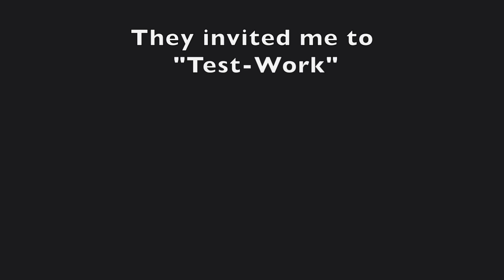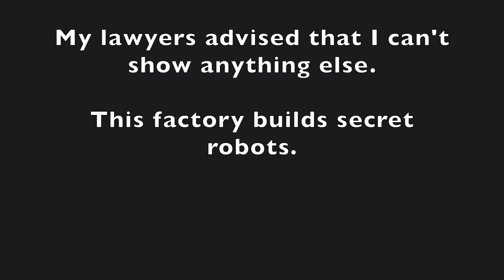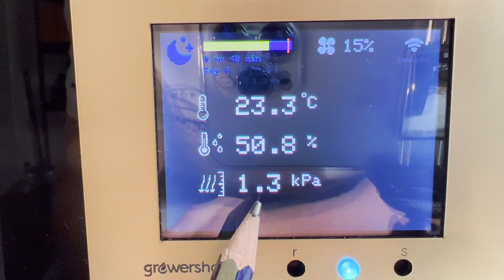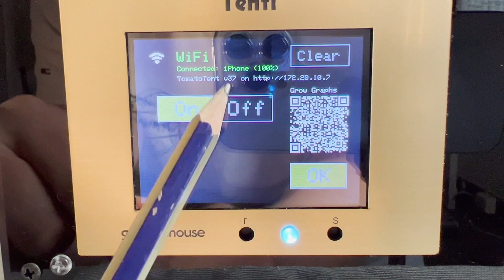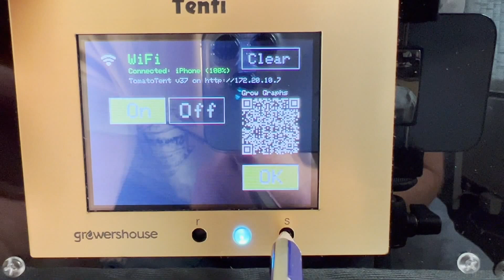Hired and Fired for TOMATOTENT + NEW Features available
Get new Features for your Controller.

For the Plastic case controller only.

The metal-case controller are already updated.

1. Connect the Controller to the Internet

(Replace your-device-id with the numerical number from the link to your TomatoTent dashboard)

3. Hit reset on your controller